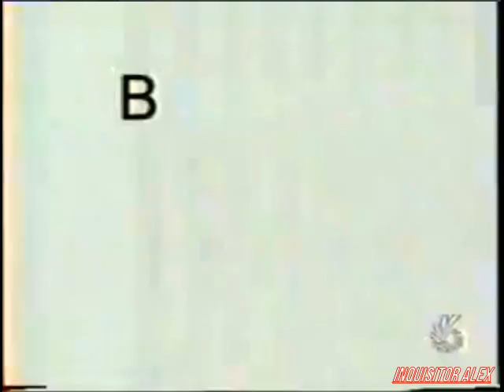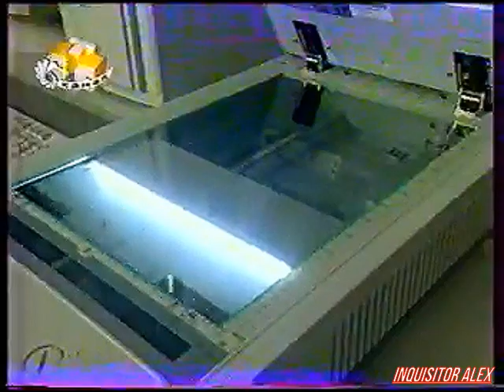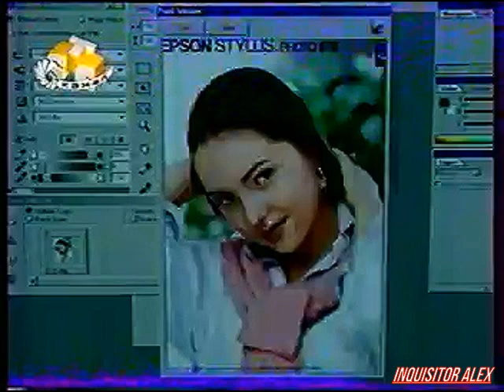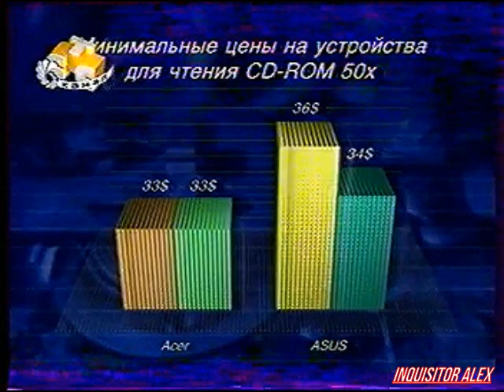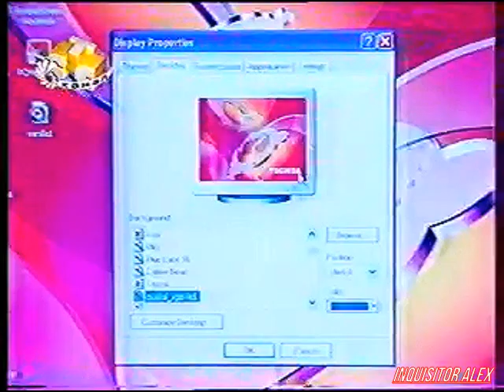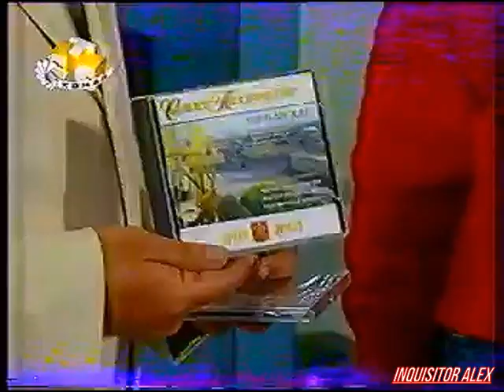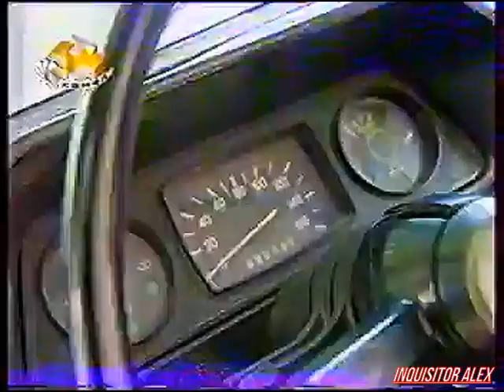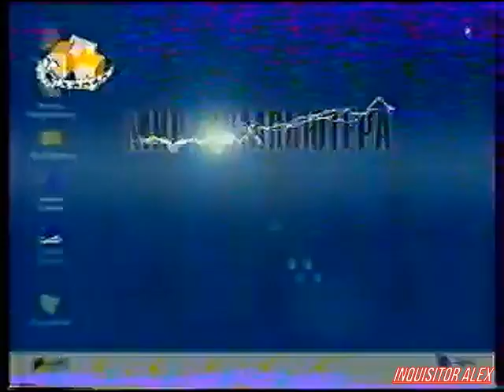Мир Компьютера (ТК "СТС-6 канал",~18.07.2002 год){by Pavel Tsirulnikov} 480p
Мир Компьютера (ТК "СТС-6 канал",~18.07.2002 год) г. Санкт-Петербург

Новости "Hot line" (компьютерный бизнес):
- Компания Hurwitz просит по возможности скрывать информацию по  обнаруженным багам;
- Компания Brother Industries объявила о выпуске нового мобильного принтера MW-100;
- Компании BCC, Hewlett-Packard, Intel и Microsoft открыли первый в России Центр компетенции по технологиям универсального доступа.

Рубрика F.A.Q:
- Как же правильно выбрать сканер?
Отвечает консультант: Николай Заозерский, специалист компании "Свега+".

Новости "Hot line" (телекоммуникации):
- Компания Nokia рассматривает возможности изменить систему хранению и удаления временной информации в своих телефонах;
- Китайские производители представили на местный рынок мобильный телефон с панелями покрытыми рыбьей кожей Eastcom EG888.

Опрос среди населения:
- Что важнее для сайта в Интернете: дизайн или информация

Рубрика "Экономический обзор":
- Изменение цен на устройства для чтения CD-ROM 40-50-52x в Санкт-Петербурге.

Рубрика "Internet":
- Nero Burning ROM 5.5.9.;
- Opera ver 6.0.4;
- Advanced GIF Animator ver 2.8.

Рубрика "Мобильный мир":
- Toshiba Satellite 2405-S201

Итоги конкурса:
- Почему подшипники качения находят более широкое распространение в кулерах, чем подшибники скольжения?
Ответ: Подшипники качения более долговечны и меньше рассеивают мощность.
Победитель: Алексей Сверчков, абитуриент Санкт-Петербуржского технического университета
Призы:
01. Электронный справочная система "Санкт-Петербург 2002" от компании "Софт-План";
02. Лицензионный диск с игрой "Colin McRae Rally 2.0" от компании "Бука" и компьютерного клуба "Башня".

Новости "Hot line" (компьютерные игры):
- Компания Firaxis Games собирается лицензировать графический движок NetImmerse 3D для своих будущих проектов;
- Компания bAbel media объявила об открытии специальной звуковой студии в Лондоне, ориентированный исключительно на игровую индустрию;
- Компания GMX Media анонсировала новую стратегию в реальном времени под названием "Napoleon".

Рубрика "Игры":
- F1 2002 (PC)

Конкурс "Мир компьютера":
- Возможно ли подключение устройства с интерфейсом USB 1.1 к компьютеру на базе чипсета I845G?
Автор и Продюсер:
- Владимир Богданов, ведущий
- Татьяна Осекина, ведущая новостей
- Наталья Редкова, ведущая новостей
- Дмитрий Довженко, эксперт по интернету
- Алексей Федоров, консультант
- Александр Строев, эксперт по играм
- Андрей Соловьев - мобильные гаджеты